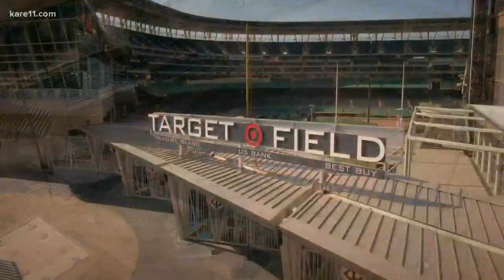What the Twin Cities look like during the Stay at Home order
Here's a view from the sky that shows what the Twin Cities look like during the Stay at Home order during the coronavirus outbreak.